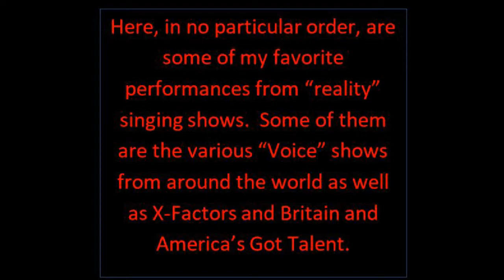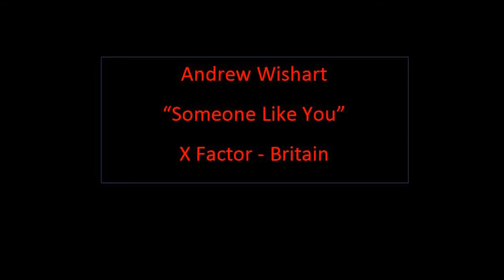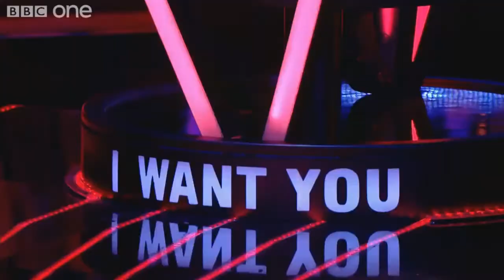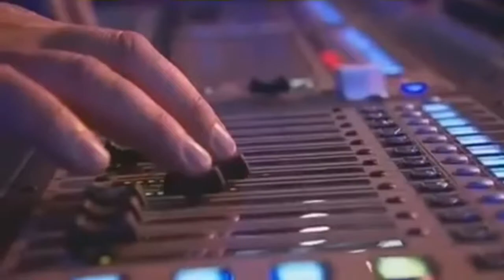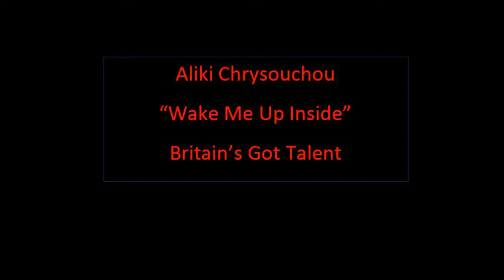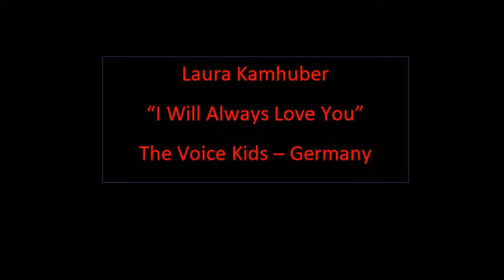(4) Favorite Singing Performances from Voice Global / X Factor / BGT / AGT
Compilation of my favorite singing competition performances from “The Voice” globally as well as “Britain’s Got Talent”, “America’s Got Talent”, “X Factor” globally, etc.

Emily Worton vs Moni Tivony – “Little Talks” - Voice – United Kingdom
Julia van der Toorn – “Oops! I Did It Again” - Voice - Holland
Andrea Orchi – “Skinny Love” - Voice - Italy
Ben Tighe – “California Gurls” – Voice - Ireland
Blue MC – “Groove Is In The Heart” - Voice - Germany
Monique Abbadie – “Loca” - Voice – United Kingdom
Charles Kablan – “Hello” - Voice - Italy
Yana de Saedeleer – “Wayfaring Stranger” – Voice - Flanders
Suor Christina Scuccia – “No One” – Voice - Italy
Stephanie and Sabrina Barabe – “The Rose” – La Voix (Canada)
Ruža vs. Katarina Vučetić – “Rolling In The Deep” - Voice – Croatia (Battle)
Rachael Leahcar – “La Vie En Rose” - Voice - AUS
Ash Morgan – “Never Tear Us Apart” - Voice – United Kingdom
Andrew Wishart – “Someone Like You” – X-Factor - Britain
Billy Gilman – “When We Were Young” - Voice – United States
Oyvid Boye – “Remember“ - Voice - Norway
Bo Bruce – “Without You” - Voice – United Kingdom
Brooke Adee – “Skinny Love” – Voice – United States
Cassadee Pope – “Torn” - Voice – United States
Stacey Soloman – “What A Wonderful World” – X-Factor - Britain
Aliki Chrysouchou – “Wake Me Up Inside” – Britain’s Got Talent
Patrick Reis – “Get Lucky” - Voice - Switzerland
Christina Grimmie – “Wrecking Ball” – Voice – United States
Esmée Denters – “Yellow” – Voice – United Kingdom
Laura Kamhuber – “I Will Always Love You” – The Voice Kids – Germany

This material is being made available within this work for the purpose of education, commentary and criticism, is being distributed without profit, and is believed to be “fair use” in accordance with Title 17 U.S.C. Section 107.